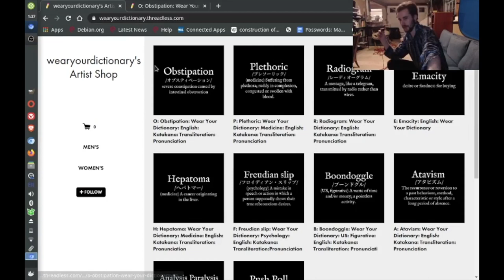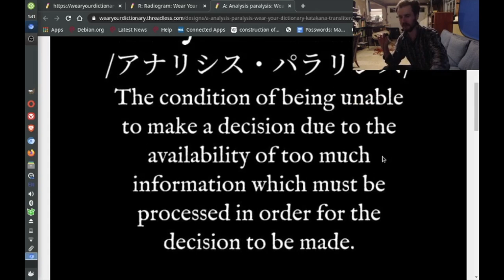Early October: Threadless Inventory: Wear Your Dictionary: [Moribund Institute]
Obstipation [オブスティペーション] - severe constipation caused by intestinal obstruction

Plethoric [プレソーリック] - (medicine) Suffering from plethora; ruddy in complexion, congested or swollen with blood. [from 14th c.]

Radiogram [レーディオーグラム] - A message, like a telegram, transmitted by radio rather than wires.

Emacity - desire or fondness for buying

Hepatoma [ヘパトマー] - (medicine) A cancer originating in the liver.

Freudian slip [フロイディアン・スリップ] - (psychology) A mistake in speech or action in which a person supposedly shows their true subconscious desires.

Boondoggle [ブーンドグル] - (US, figurative) A waste of time and/or money; a pointless activity.

Atavism [アタビズム] - The recurrence or reversion to a past behaviour, method, characteristic or style after a long period of absence.

Analysis paralysis [アナリシス・パラリシス] - The condition of being unable to make a decision due to the availability of too much information which must be processed in order for the decision to be made.

Push Poll [プッシュ・ポル] - An opinion poll designed to produce specific results and promote a certain narrative by influencing the views of respondents.